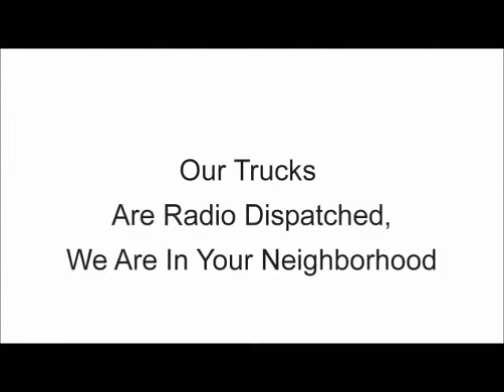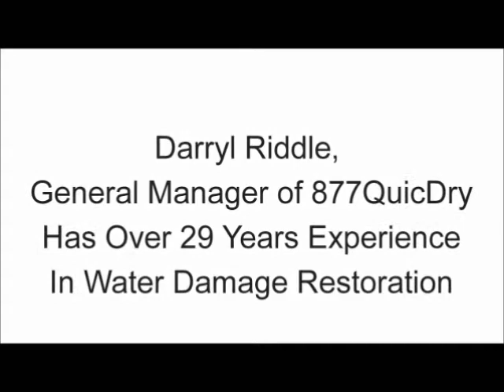Flood Damage Cleaning| For Help With Flood Damage Cleaning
In need of Flood Damage Cleaning help? 877 QuicDry is the best choice for Flood Damage Cleaning - We are Damage Cleanup repair Repairs experts. At 877 QuicDry all Flood Damage Cleaning services such as carpet repair water extraction services are our specialties. We perform Flood Damage Cleaning for both residential and commercial properties. We can restore your home or office to its original or even better condition. 877 QuicDry will take complete care of your Flood Damage Cleaning. We will be at your assistance for Flood Damage Cleaning.
Flood Damage Cleaning Repair. Whether due to natural disasters or a broken pipe in your home, Flood Damage Cleaning can be extreme. The need for Flood Damage Cleaning can temporarily displace a family, and many times, it can ruin valuables that cannot be repaired. Flood Damage Cleaning Houston TX - Water Extraction Restoration and Repair in Houston. When you hire Flood Damage Cleaning to handle your Damage Cleanup repair, there are various things that they can do in terms of Flood Damage Cleaning. First of all, Damage Cleanup restoration professionals will dry out the carpets. Wet vacuums and pumps are used to dry all surfaces for maximum Damage Cleanup restoration by Flood Damage Cleaning. Flood Damage Cleaning Restoration TX
Flood Damage Cleaning technicians assess everything when performing Flood Damage Cleaning. Call Flood Damage Cleaning, they are designed to help you to get back to your life, minimizing interruption by the Flood Damage Cleaning. At 877 QuicDry we provide the highest quality Flood Damage Cleaning with a staff of trained and top notch Damage Cleanup restoration professionals. Please contact 877 QuicDry for your Flood Damage Cleaning needs. To get more information on Flood Damage Cleaning Houston TX. For Flood Damage Cleaning  contact 877 QuicDry. We specialize in Damage Cleanup, fire damage, smoke damage, mold damage, and asbestos in the greater Houston and Galveston TX area. We are full service general contractors in Houston TX. Flood Damage Cleaning and Damage Cleanup Houston TX. We have been helping residents of Houston with water extraction restoration and repair for over 29 years. Call  877 QuicDry to extract the water and restore your business or home quickly.
In need of Flood Damage Cleaning help? 877 quicDry is the best choice for Flood Damage Cleaning - We are Flood Damage Cleaning and repair experts. At 877 QuicDry all Flood Damage Cleaning services such as carpet repair water extraction services are our specialties. Flood Damage Cleaning.
flood damage clean up
water damage cleaning
water damage
flood damage
water damage clean up
flood damage restoration
cleaning flood damage
water damage remediation
flood damage repair
flood damage cleanup
water damage clean
water damage carpet cleaning
water removal services
flood damage service
water damage restoration service
flood water damage
flood water damage restoration
water cleanup services
flood damage cleaning